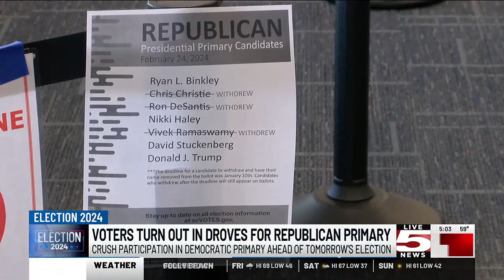VIDEO: A guide to Saturday’s Republican primary in SC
The South Carolina Republican Primary Elections will take place Saturday, and before you cast your ballot, there is a lot to unpack.